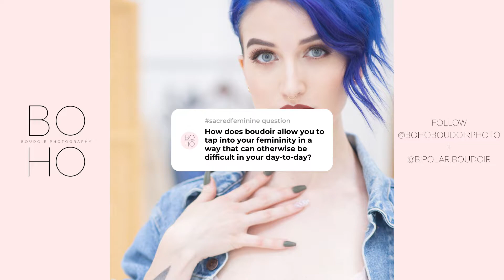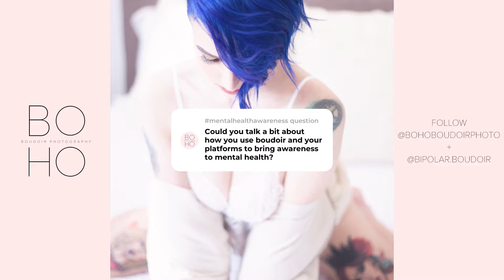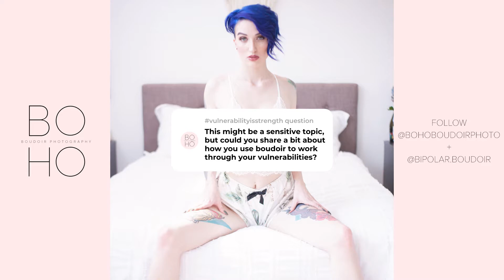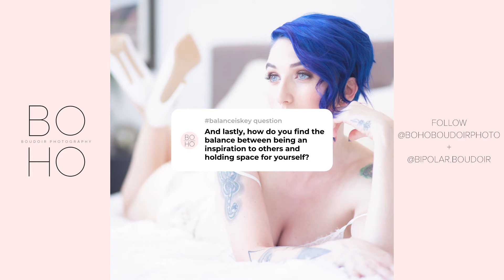BOHO Diaries | A Conversation with Sadie Banks, Creator of Bipolar Boudoir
In the first installment of the BOHO Diaries series, we have a conversation with Sadie Banks, creator of Bipolar Boudoir. During our chat, she explains how she uses her platform as a boudoir model to normalize conversations about mental health.